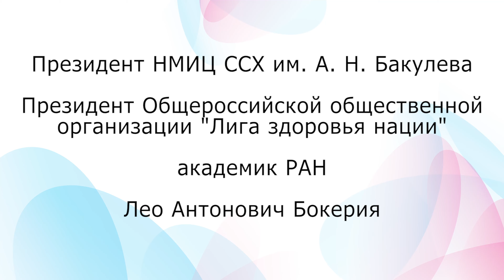Президент Лиги здоровья нации Лео Бокерия поздравляет победителей Чемпионата Человек идущий